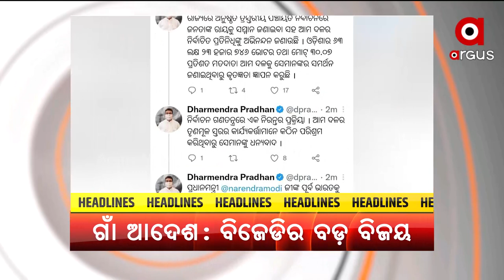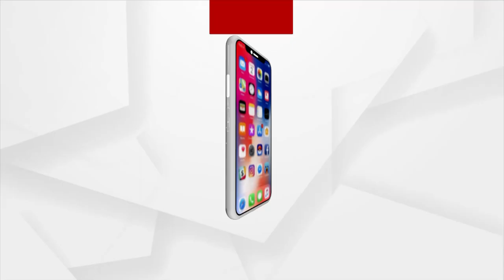Headlines @ 7 Pm | 1 March 2022 | Argus News